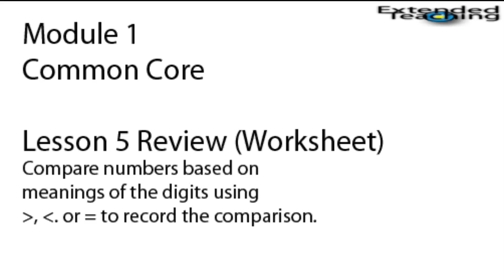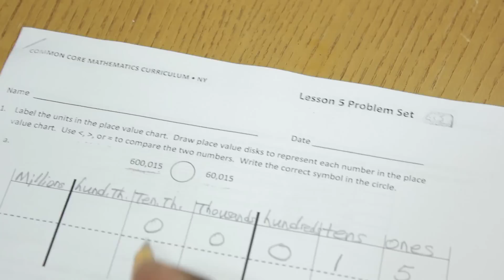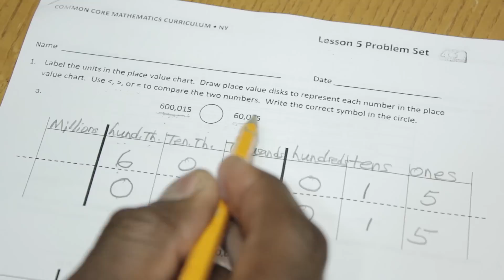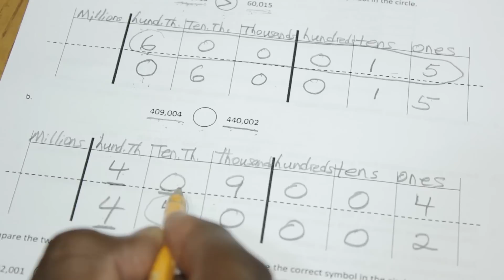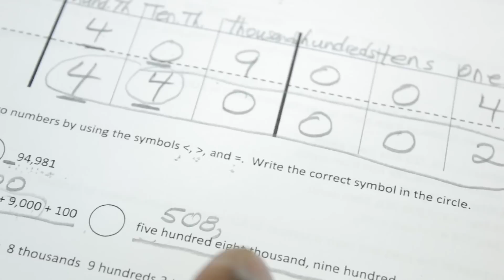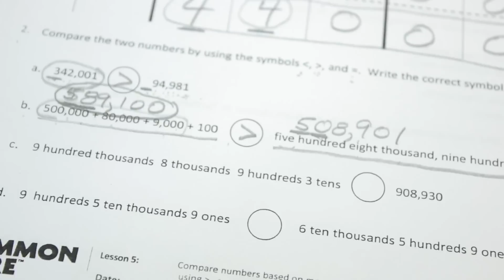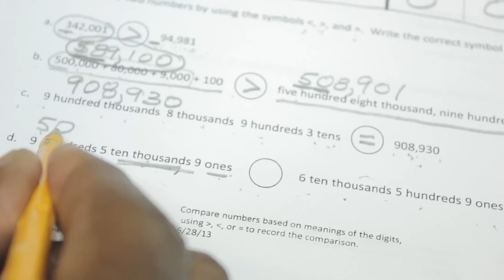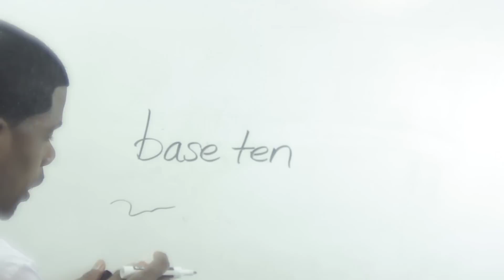4th grade Math Common Core Module 1 Lesson 5 review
This lesson focuses on Module 1 Lesson 5 Compare numbers based on meanings of the digits using less than, greater than, or equal to, to record the comparison.

Solving problems using Common Core Lesson 5 problem set worksheet.